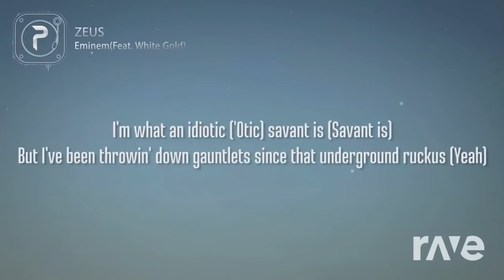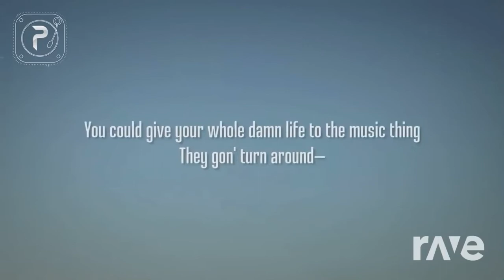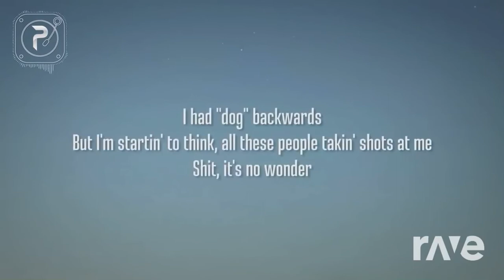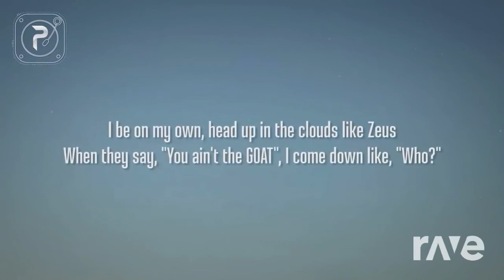Music mix Eminem Zeus and sunflower